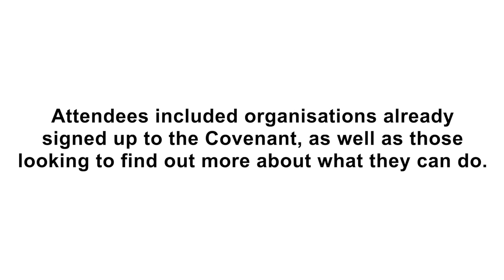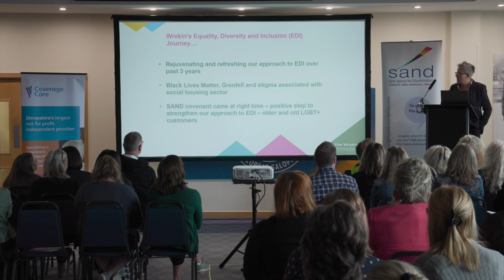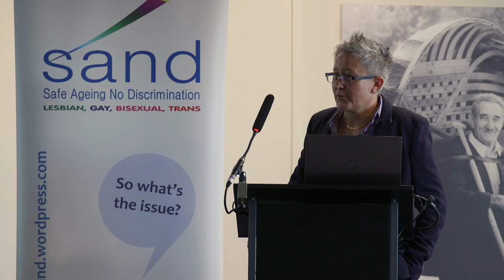Wrekin Housing Group - Small Steps Big Difference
Neighbourhood Manager, Louise Holland talks about the challenges of implementing the Covenant in a large organisation.
This is one of 8 presentations given at the 2023 Small Steps Big Difference Conference, which showcased some of the work being done to make Shropshire, Telford & Wrekin a safer and more inclusive place for LGBT+ people to age well.
EMBRACE A Culture of Inclusion is a 5 year lottery funded project 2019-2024.